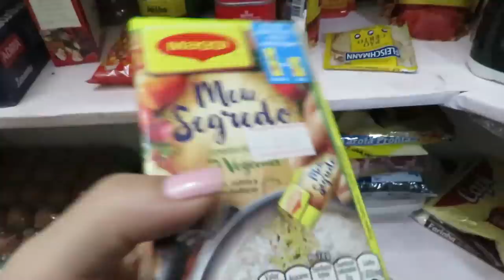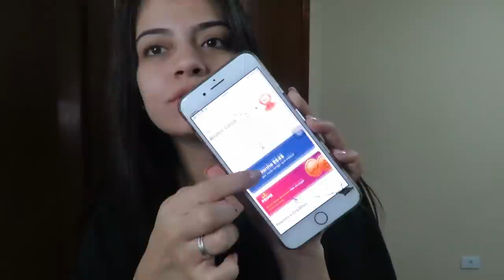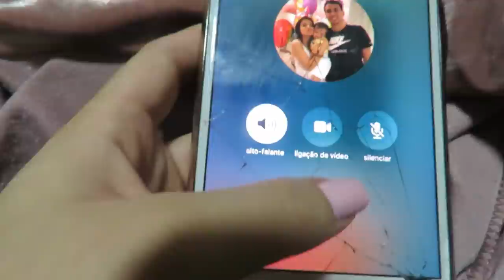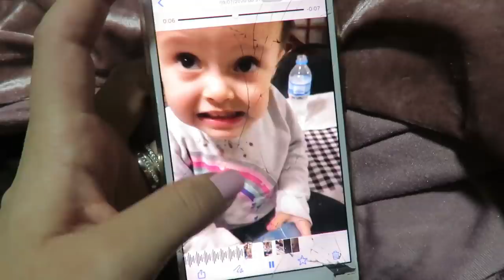Vlog: FAXINA e ALMOÇO!